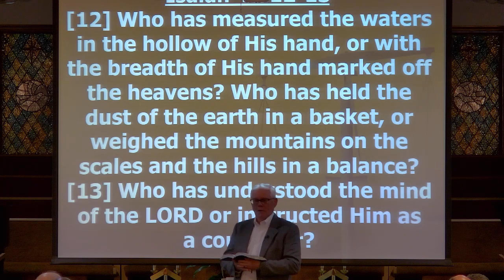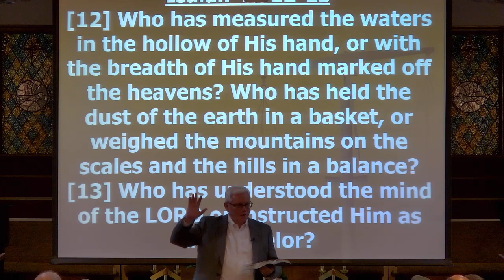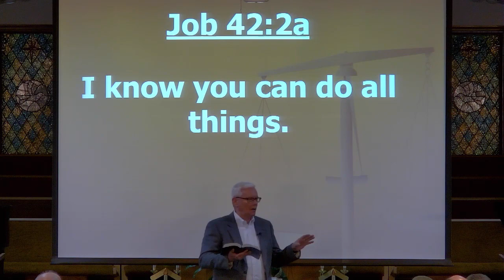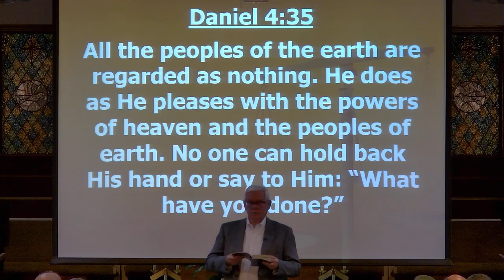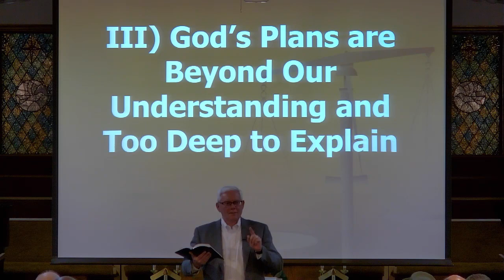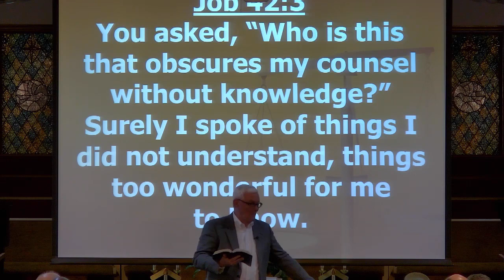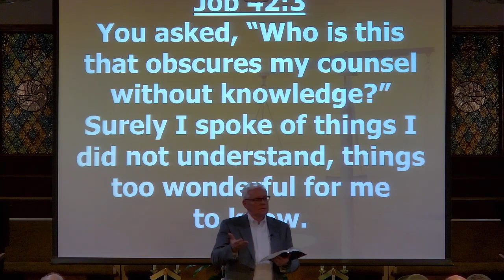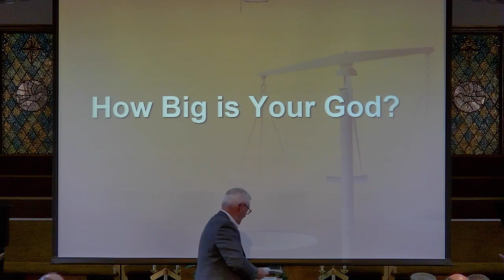2 4 24 Pastor Ron Cook